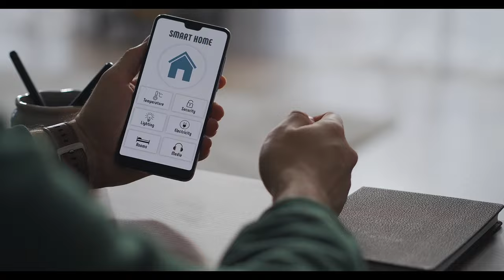Exploring the Most Luxurious Lifestyle in the World!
Description:
Dive into the world of unparalleled extravagance as we take you on a journey through the most luxurious lifestyle experiences on the planet. From high-end residences to extravagant travels, witness the epitome of opulence embraced by the elite. Join us in exploring the lavish tastes, extravagant choices, and exclusive privileges that define the pinnacle of luxury living.